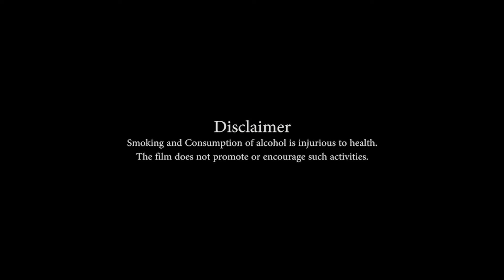Lyer ba jaijai || Juban Ksiar || YouTube Music Video|| Layaa Entertainment || Khasi Song 2020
This is a video extracted from our First Feature Film "JUBAN KSIAR". You can also find the Full Movie in that channel.

Kane ka dei ka video a la sot n ka phlim nygkong jong ngi ka "JUBAN KSIAR" Phi lah ruh bn peit ia kane ka video ha kawei pat ka channel jong ngi ka "Layaa Entertainment". Phi lah ruh ban iohi baroh kawei ka film ha katei hi ka channel.